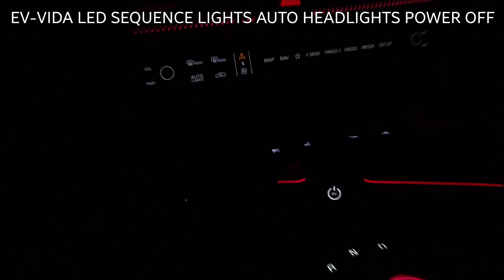LED SEQUENCE LIGHTS AUTO HEADLIGHTS POWER OFF DEMO